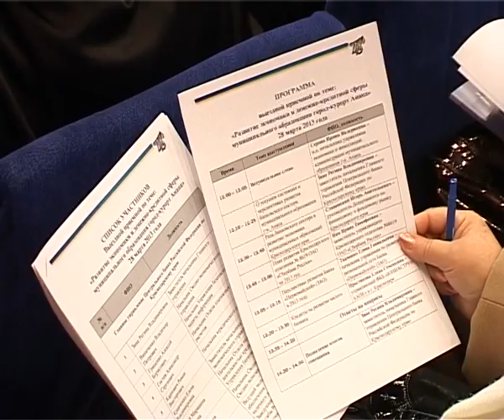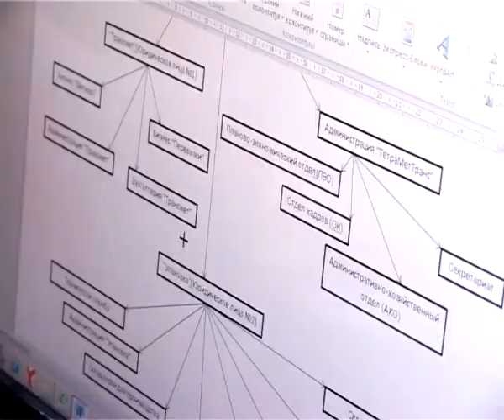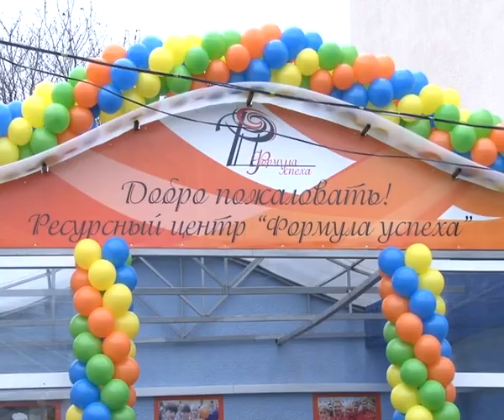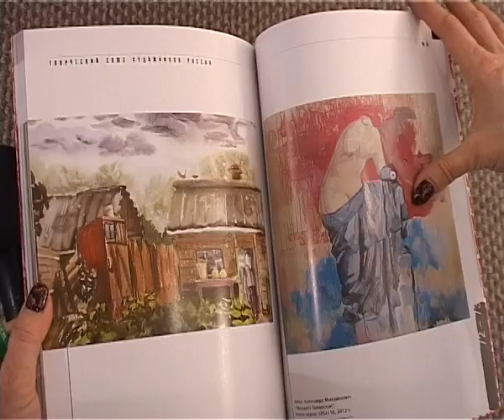Новости "Анапа Регион" от 28 марта 2013 года